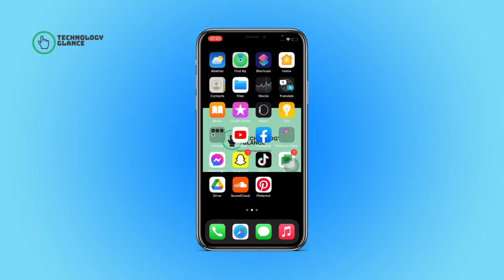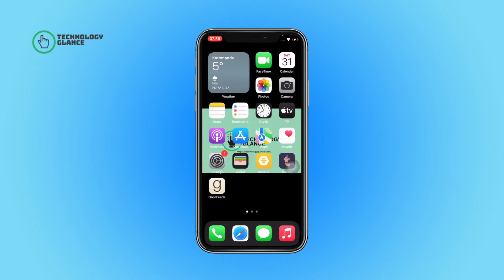How to View Your Music Scan History on Snapchat | Technologyglance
Snapchat is a popular social media platform that allows you to share photos and videos with your friends and followers. One of the coolest features of Snapchat is the ability to scan a song's artwork and listen to it instantly using the app's music recognition tool.

But did you know that you can also view your music scan history on Snapchat? In this video, we'll show you how to access your music scan history on Snapchat and view all the songs you've scanned in the past.

Whether you're a music lover who wants to keep track of your favorite songs or just curious to see what you've been listening to, this guide will walk you through the process step-by-step.

So, if you want to learn how to view your music scan history on Snapchat, be sure to watch this video until the end.